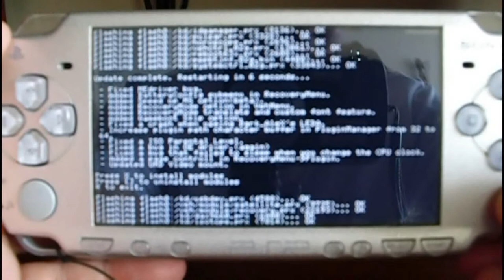Custom Firmware 6.39 LME-8 en la PSP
En este episodio se muestra cómo instalar el custom firmware 6.39 LME-8 en la PSP.